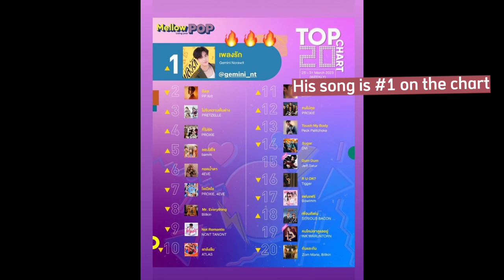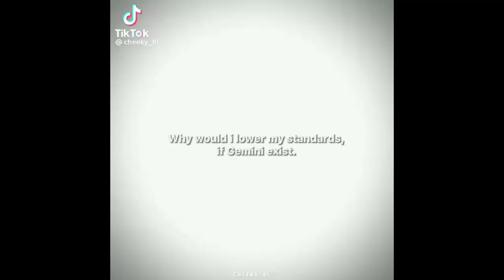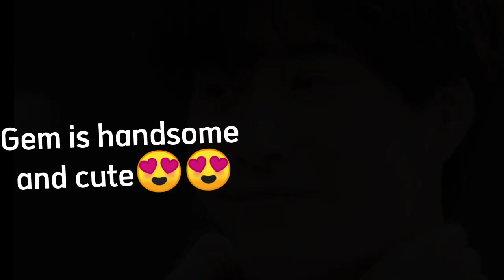ɢᴇᴍɪɴɪ ɴᴏʀᴀᴡɪᴛ ᴛɪᴛɪᴄʜᴀʀᴏᴇɴʀᴀᴋ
This is not all
Something about Gemini
Since childhood, Gemini loves to sing and has joined a band, the group has been active for a long time.
One of the videos included is already in and here is the link to the song in that channel